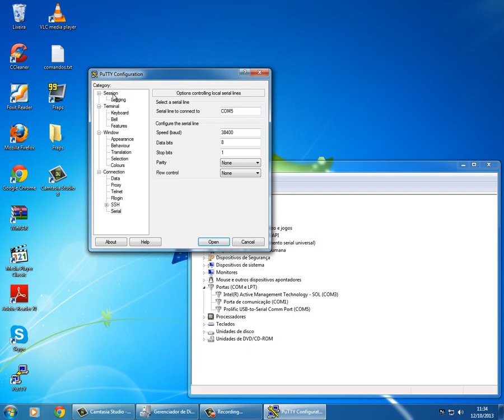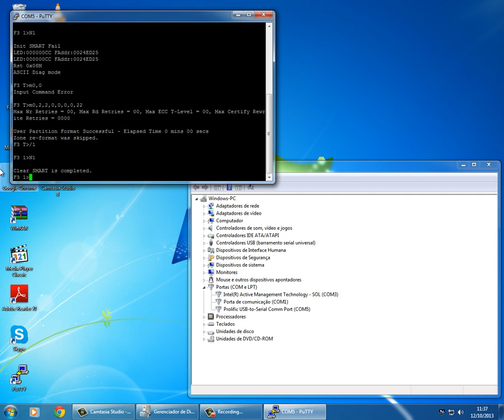[Tutorial] Unlocking Seagate ST3500312CS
This video contains the commands and instructions used to remove the user password from a seagate Hard Drive.

For more information about the whole process visit the following